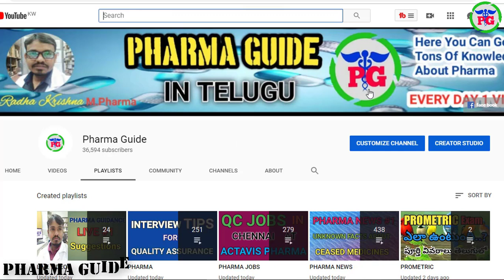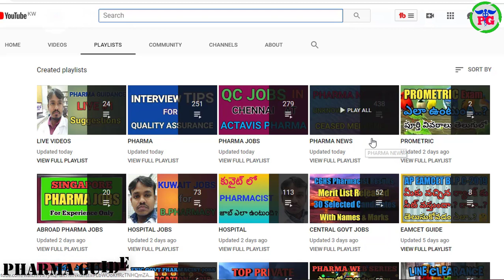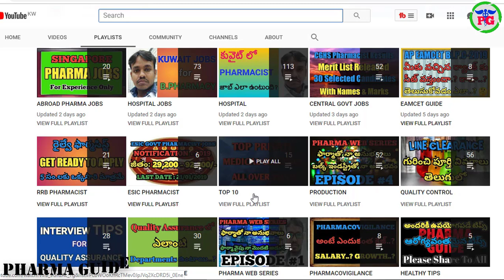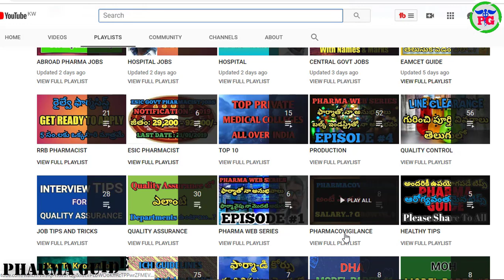AP EAMCET BIPC 2019 Counselling Dates B.Pharmacy & Pharma D Only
 Google+: goo.gl/C2FVHR
CREATORS CHOICE
My Tripod